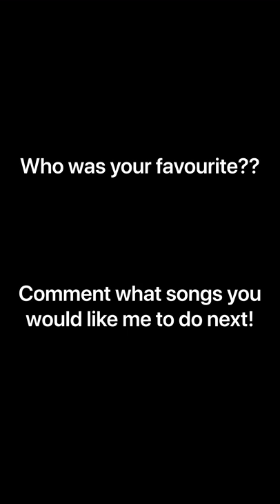Kevin Freshwater - FINISH THE LYRICS!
I never expected to bump into such talented people while filming Finish The Lyric in London!